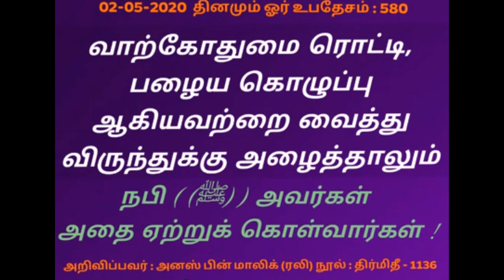ஏழையின் விருந்தை உதாசினப்படுத்தாதீர் | Tamil Islamic Bayan | alpha Expert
★JOIN ME ON SOCIAL MEDIA★
8